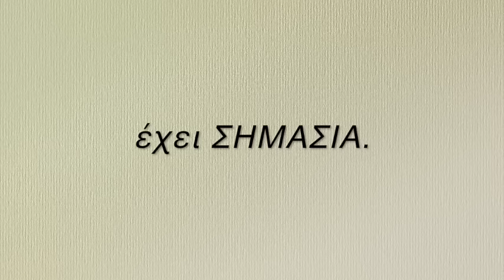Ν. Λυγερός - Αν σε κατηγορούν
Παραγωγή: Θανάσης Χριστοδούλου